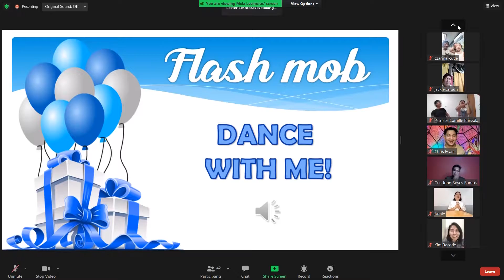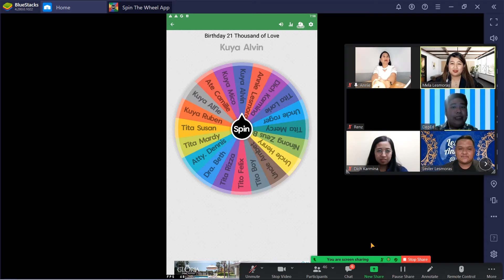PINOY VIRTUAL PARTY | Lester Angelo's Online Debut Celebration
Our brother's DIY Debut Virtual Party

The pandemic restricted us to have face-to-face parties, but we didn't let it stop us to celebrate life! Maraming maraming salamat po sa lahat ng nakilahok sa aming pa-virtual party. ❤

Organizer/Host: Karmela Anne Lesmoras
Co-Host: Kevin Dalangin
Technical head: Renz Delos Santos